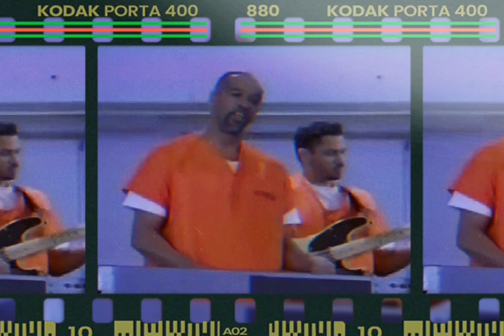Nate Dogg, 2Pac - Me & My Homies (Instrumental)[High Quality Remastered] 4K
Featuring: 2Pac
Produced By: Soopafly
Written By: Nate Dogg & 2Pac
Release Date: July 21, 1998
Backing Vocals: Nanci Fletcher
Recorded At: Can-Am Studios, Reseda, CA

Nanci Fletcher: ”Nate called me on day n told me him n Pac had jus finished a song n wanted me to come down to Can Am Studios n get on it. He said he wanted me to add sumthin light, smooth n sweet to the song, so I did just that! This song is so ‘funky’ to me n tupac added dat 🔥verse, as per usual! I like our lil ‘trio collabo’! It’s so surreal and weird that they’re both not on this earth anymore! I miss them soooo much!”

Me & My Homies tho
U know we kick it like everyday
Me & My Homies, kick it like everyday

But I’m alone in my room
and I don't have no one to talk to
I catch a girl with my phone
and cause some folks who know what I go through
after I smoke a joint, come on
to keep my temper low
I parlay with my friends
there’s really no where else to go

I ain’t shit without my homeboys
rather be buried, then see us party
keep it close to my heart
cause we the ones that got the shit started
U recollect, we used to bust on snitches
nobody come before my niggaz, fuck all y’all bitches
all my homeboyz are self sufficient
so be suspicious of your scandalous tricks
got the police takin' our pictures
love to hang out on the corner but we known to ride
me and my MF'AN homeboys down to die
for each other, cause we closer than brothers
its like U came in, no forgettin' the party poppin'
when my squad walks in
throw up ya hands baby buy me a drink, stop actin' phony
dont forget to bring something for all my homies
to know me is to love a thug nigga to the fullest, duckin' bullets,
snatchin' guns when these trick niggaz pull it
handle my business like a professional, the whole world knows me
but I ain’t shit without my F'N homies
Me & My F'N Homies

Me and my homies
kick it like everyday
constantly we mash
gotta make that cash
there’s no need to ask
we are still the best

(That's My Homies)
That's My Homies
DPGC Homies